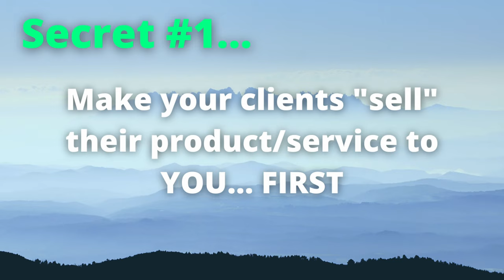3 Copywriting Secrets For Success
Copywriting courses are all over the internet, many promising to teach aspiring writers copywriting secrets to help them find financial success as a freelance writer. This video is not your typical copywriting course, it's actually not a copywriting course at all! In this video I'll be showing you 3 copywriting secrets that you can start using today! These copywriting tips don't require you to spend any money, or take any courses, but they are simple enough to implement that if you start applying them in your client projects I'm sure they will help you become a better writer and make more money from your freelance copywriting business!

3 Copywriting Secrets For Success